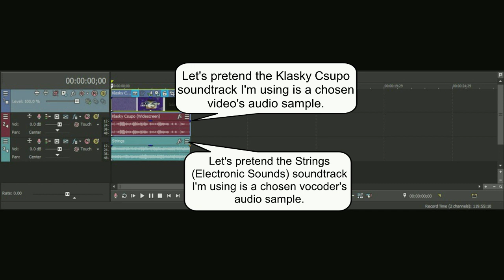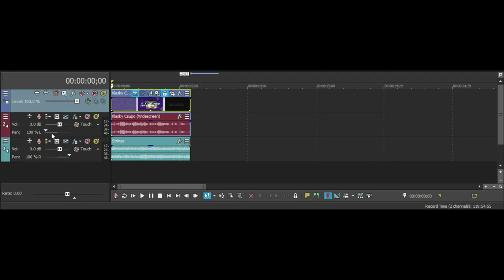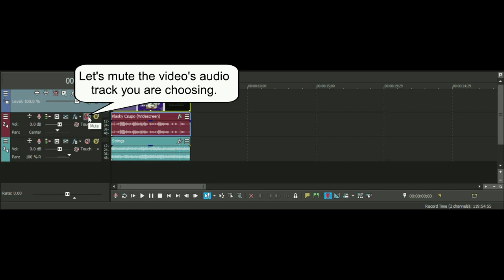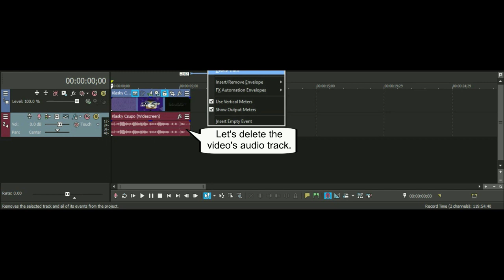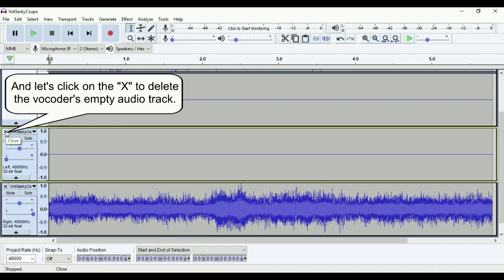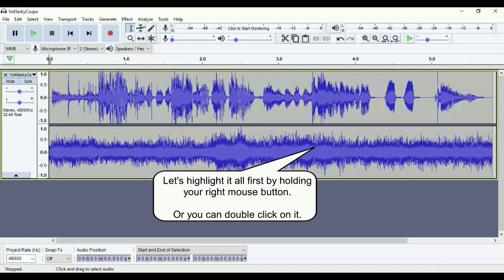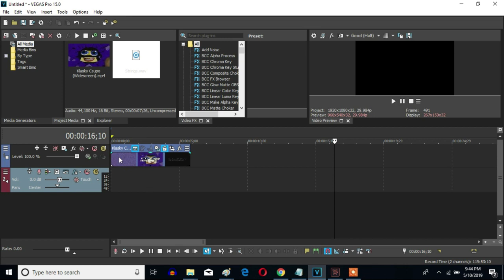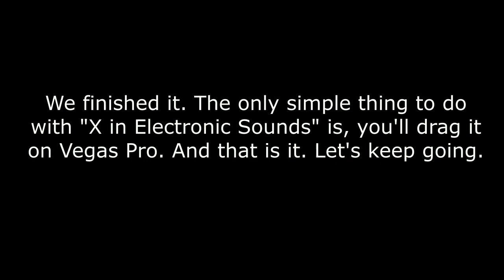How To Make G-Major 285 On Vegas Pro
Made today on ‎‎Wednesday, ‎January ‎29, ‎2020, ‏‎1:24:15 pm to ‏‎1:26:24 pm

Movavi Video Editor - Night Out

Movavi Video Editor - Night Out In G-Major 585